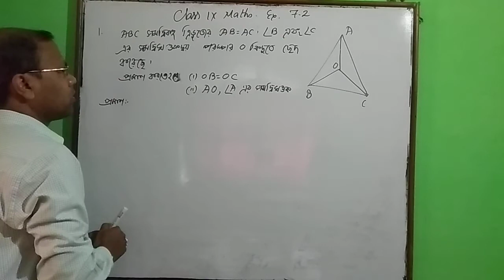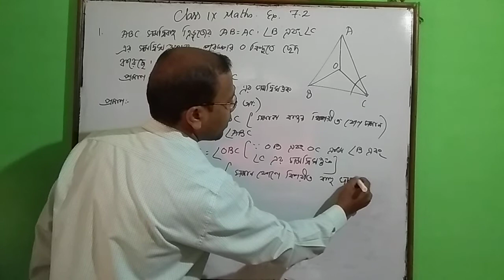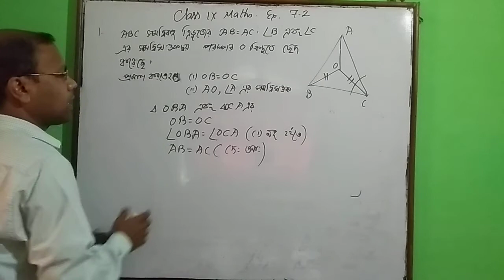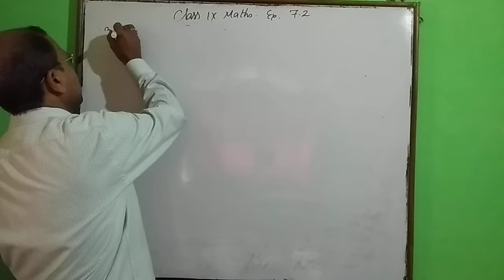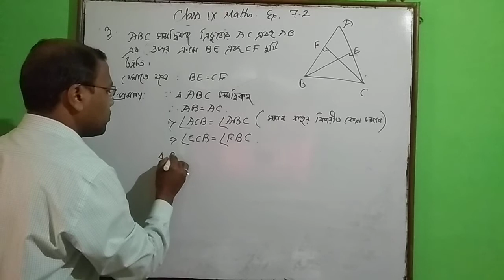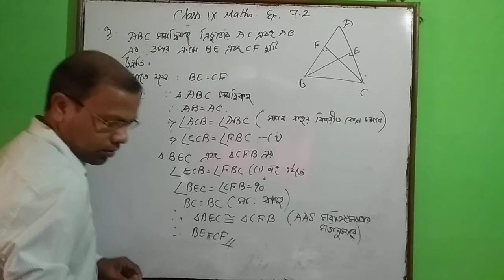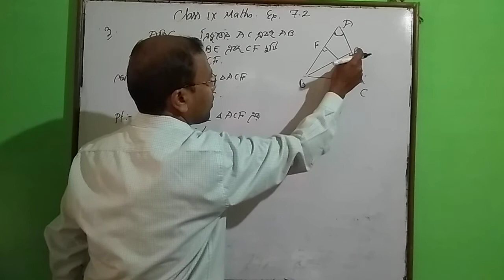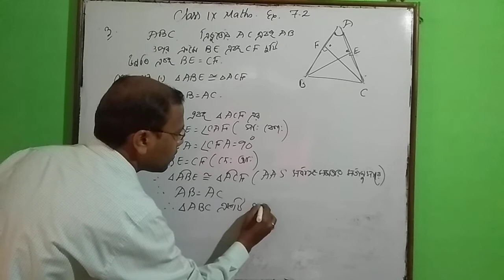Class 9 Maths # SEBA # bengali medium exercise 7.2. Q. 1, 3 & 4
Class 9 Maths # SEBA # bengali medium exercise 7.2. Q. 1, 3 & 4 by Subodh Sinha